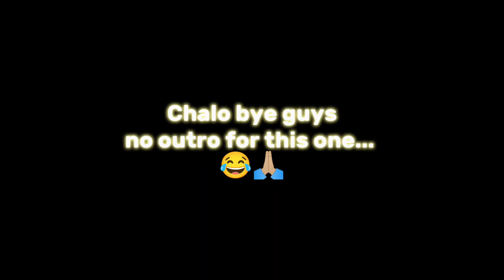My 10th board exam result (2023-2024)... // pass or fail!! // 🤯💀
Currently in 11th commerce with applied maths..